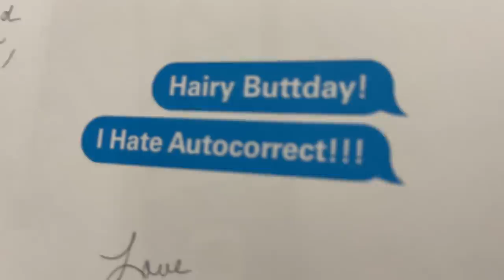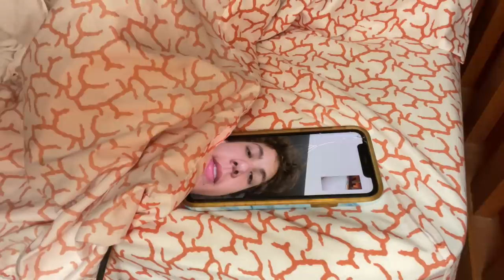Thanksgiving Weekend BIRTHDAY PARTY and ROAD TRIP Before Brennan Leaves Again For College